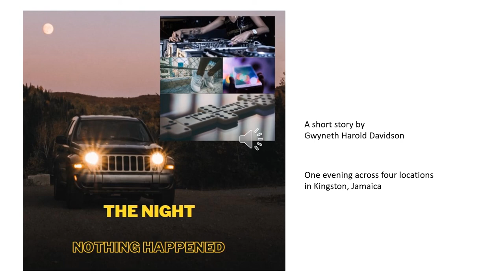The Night Nothing Happened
A short story in four places

Curtis' Truck
Curtis who is driving home after a week away on work

Radio Station
Ana, Curtis' wife and a DJ
Buck, Ana's co-worker, another DJ

Buck's Home
Buck's wife and Ray's stepmother
Ray, Buck's son

Party HQ
Tottie, Ray's mother and Ana's best friend
The General Secretary Emeritus

Baldwin Crescent
Bank Manager, a gang leader.
Karen, his girlfriend.
END